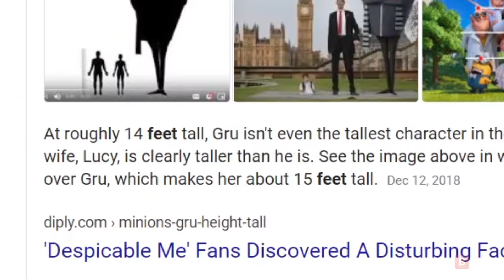137_[how tall is the ice age baby_]-[Max]-[id-klfv273WX1c]